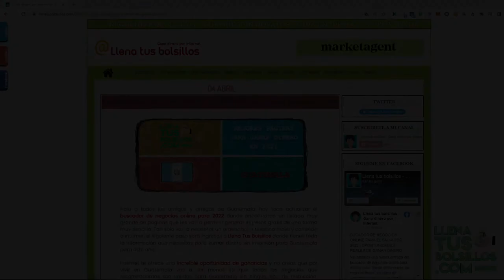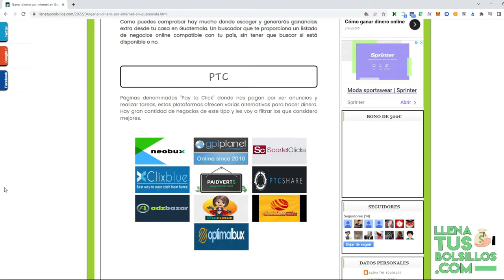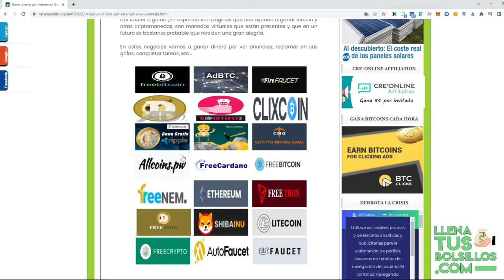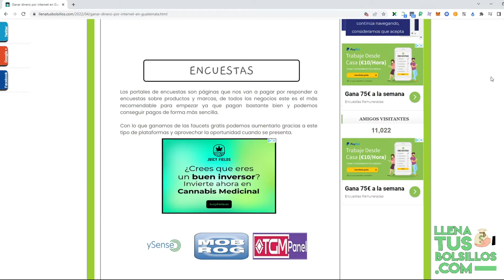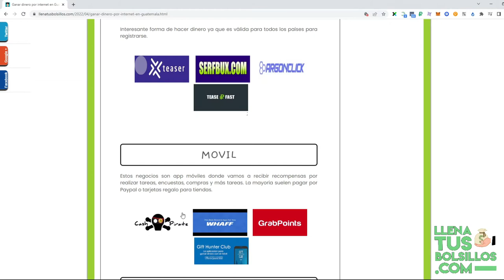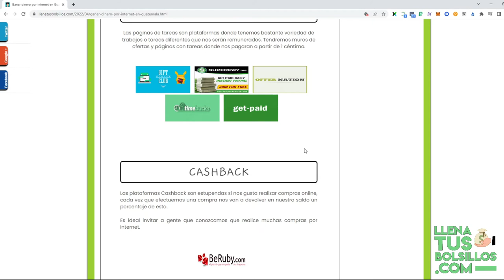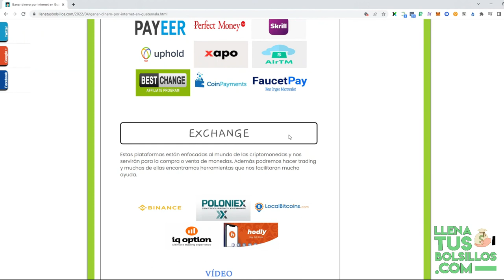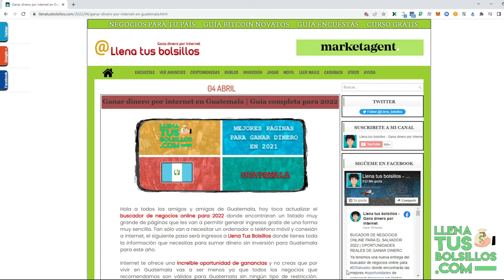Guía completa para ganar dinero por internet en Guatemala 2022 | Negocios válidos y sin inversión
🔴  NUEVO VÍDEO   🔴

Guía completa para ganar dinero por internet en Guatemala para 2022 | Negocios válidos y sin inversión

En el vídeo de hoy tenemos la guía completa para ganar dinero por internet en Guatemala para 2022 totalmente gratis y sin límites.

Desde LlenaTusBolsillos encontrarás los mejores negocios para conseguir ingresos desde casa, con pruebas de pago que demuestra que puedes ganar dinero real en internet.

● Llenatusbolsillos.com